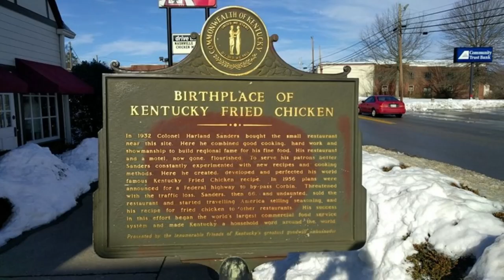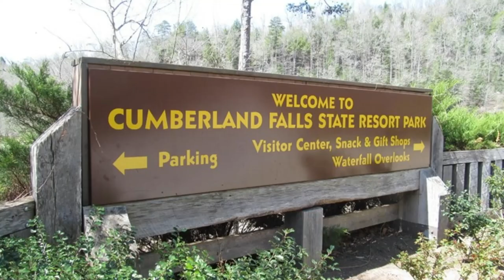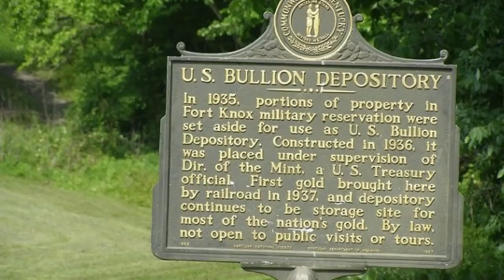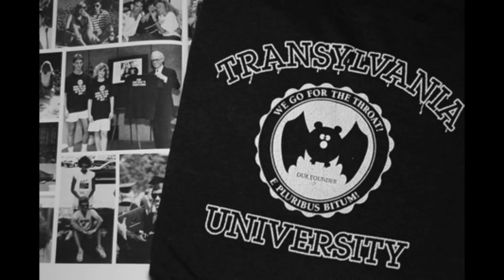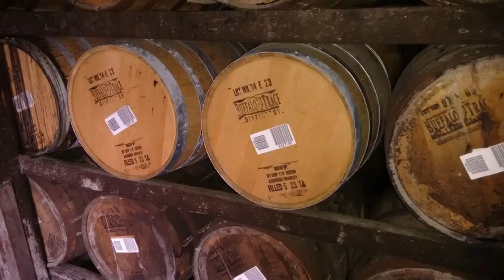Here's 10 fun facts about Kentucky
In this episode of 10 fun facts about Kentucky  we discuss the Kentucky Derby,Famous People from Kentucky, Loretta Lynn, Kentucky Bourbon, Crystal Gayle, Hatfields and Mccoy's, Moonbows, Transylvaina University and much more.So grab your favorite cold beverage and come on in and let's visit Kentucky.

80% . 1.2K/1.5K